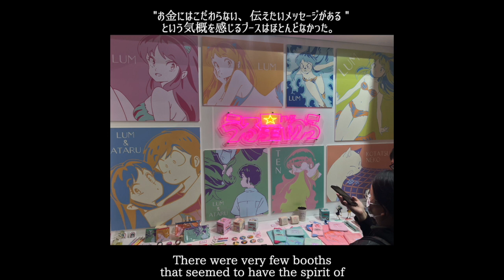“Anime Japan” The Introduction and the problems I think 【Anime Japanの紹介と僕が感じた問題点について！】